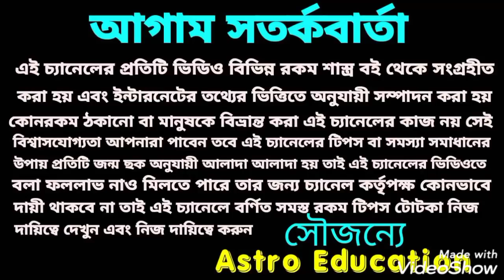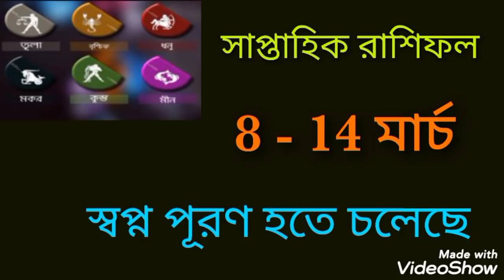saptahik rashifal 2021!